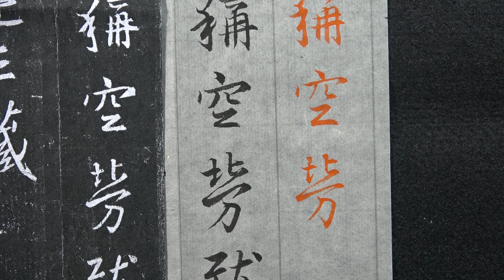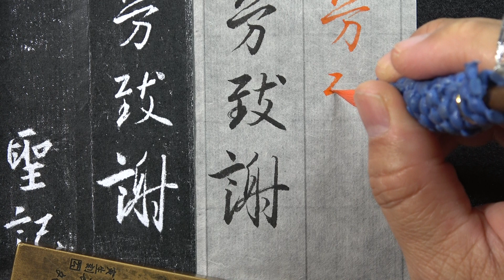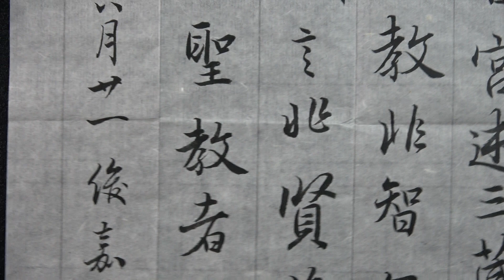童俊嘉72 64b